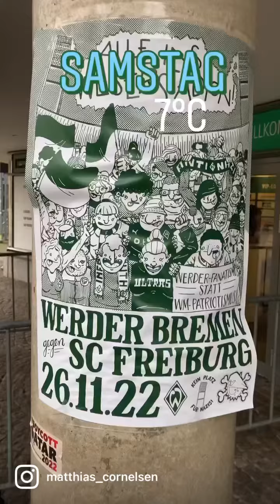Zu Besuch beim SVW - Werder Bremen bei der Frauenbundesliga.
Zu Besuch beim svw werderbremen bei der Frauenbundesliga. Es war eine sehr angenehme Stimmung im stadion Und das erste Tor von Werder war mega!!! Bitte um eine Wiederholung❗️Toll das auch die ultrasbremen daran teilgenommen haben! 🟢⚪️🟢@werderfrauen @werderbremen